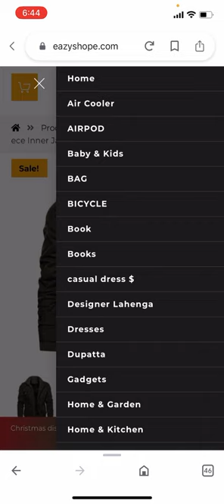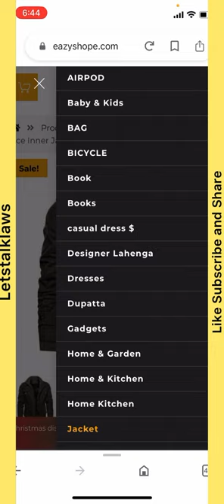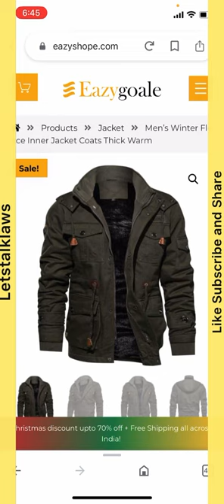Eazyshope.com scam or legit। Eazyshope.com Real or fake। Easyshope.com safe or not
Welcome to our latest video where we will be reviewing the website Eazyshope.com. With the rise of online shopping, it's important to be aware of the potential scams and fraudulent websites that exist. In this video, we will be providing a detailed examination of Eazyshope.com to determine if it is a legitimate website or if it is a scam. We will be looking at factors such as the website's design, customer reviews, and the products offered to give you a clear understanding of whether or not you can trust this website. Whether you're thinking about making a purchase from Eazyshope.com or just want to know more about the website, make sure to watch this video to get all the information you need. Stay safe and happy shopping!